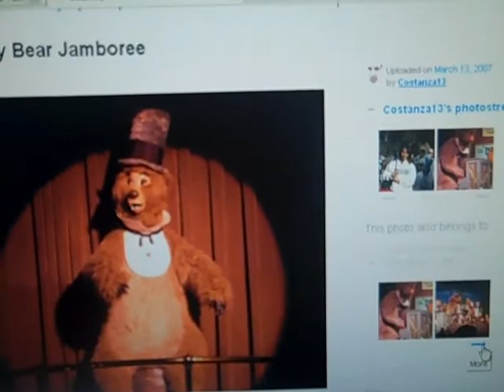Fuzzy Bear doing dids you Clap Your Hand for the Audiences